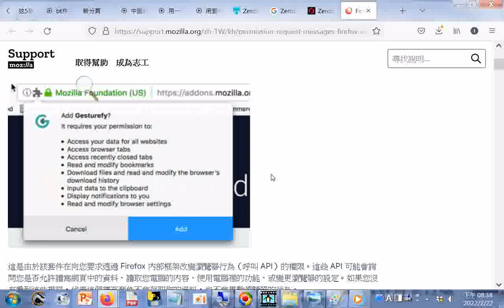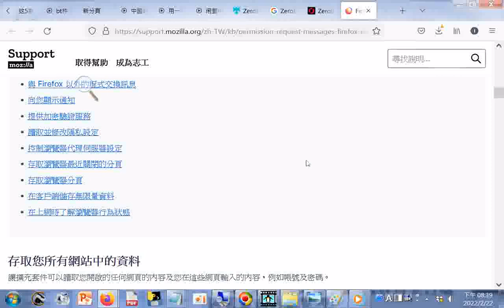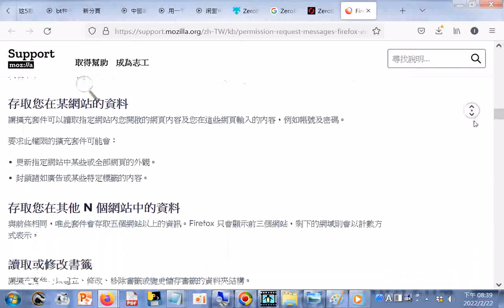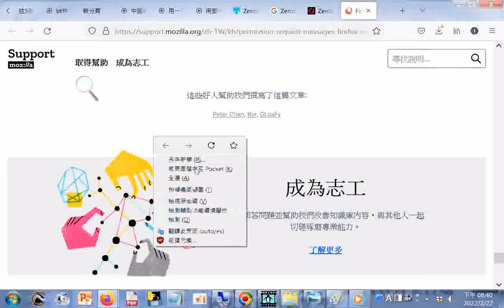ZeroBlur 100% Free Blur Extension for Chrome+Firefox 擴充套件的權限要求視窗 Firefox 說明 htm20220222